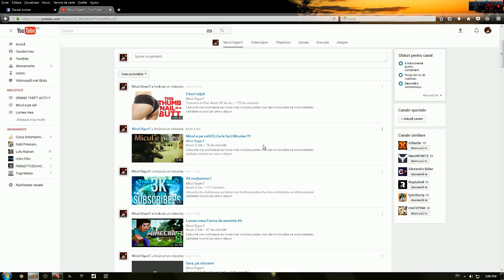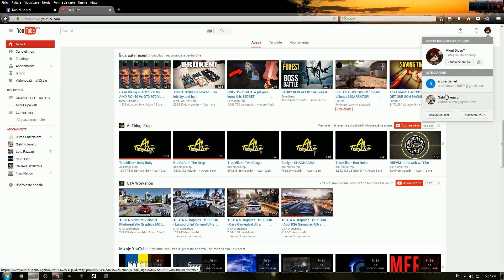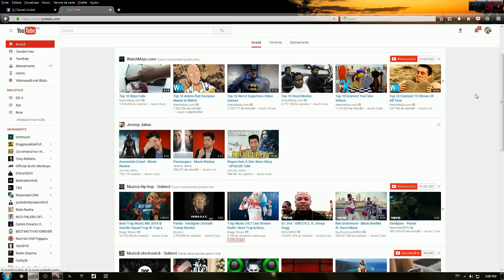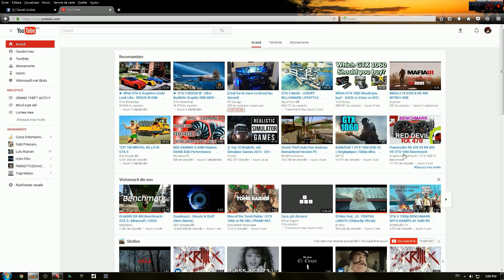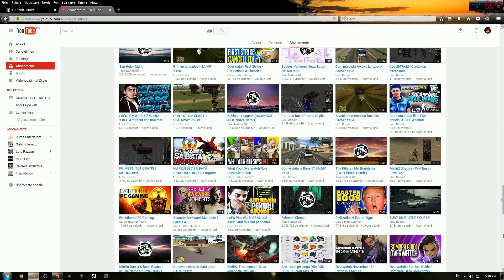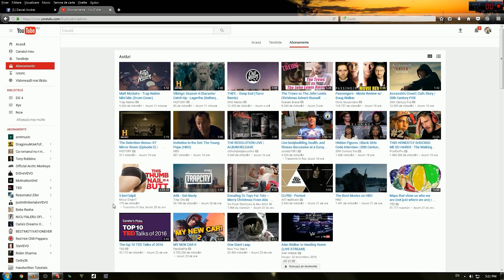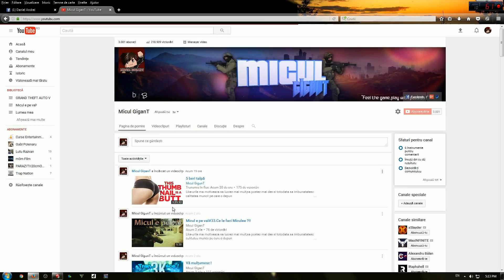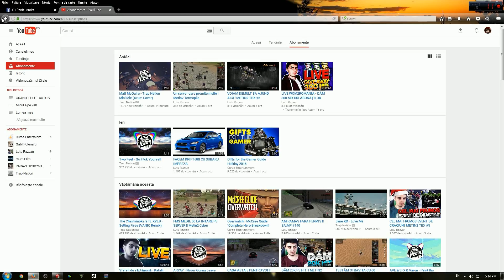Youtube-ul promoveaza cacaturile,nu abonamentele.(no clickbait)